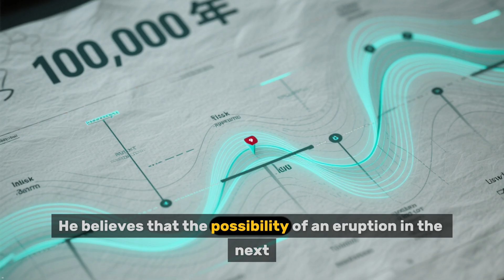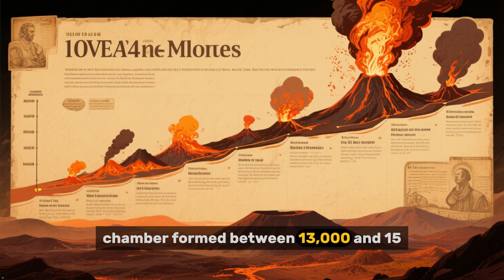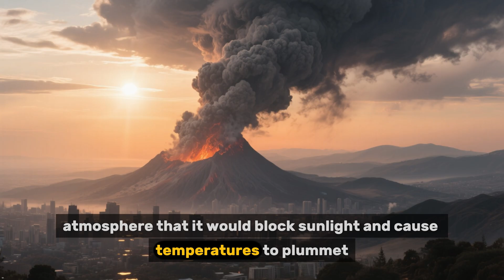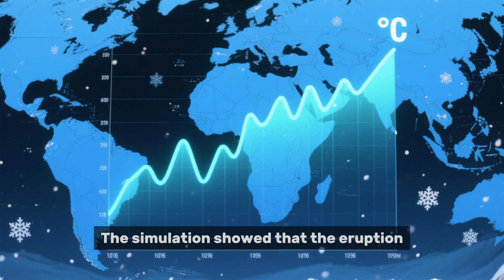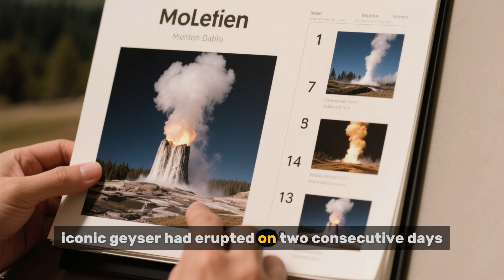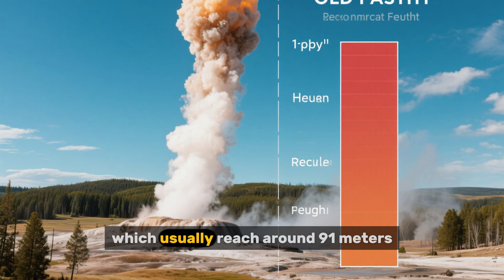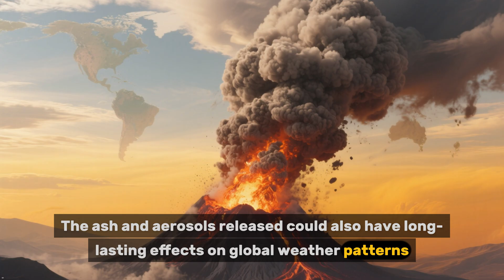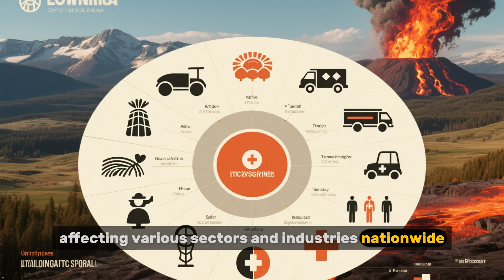What If The Yellowstone Super volcano Explodes Next Year?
What would happen if one of the most dangerous volcanoes on Earth erupted in our lifetime? In this gripping episode, we explore the catastrophic possibilities, scientific facts, and global consequences of a Yellowstone supervolcano eruption—and what it could mean for humanity, the climate, and life as we know it.

From massive ash clouds darkening the skies to worldwide climate shifts, this video uncovers the chain reaction that could follow such a disaster. We’ll dive into volcanology, disaster preparedness, and historical super volcano events to paint a chilling yet fascinating picture of this hypothetical future.

If you love science videos, natural disaster scenarios, and future predictions, this is one you can’t miss.

⚠️ Don’t just watch—get involved!
👍 LIKE this video if you want more mind-blowing “What If” scenarios